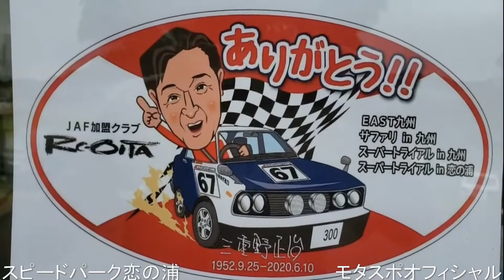2020年JMRC九州ジムカーナジュニアシリーズ第5戦『三重野正治メモリアル』スーパートライアルin恋の浦2020(B-FF1クラス)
モタスポオフィシャルのYouTubeでは、【JMRC九州ジムカーナジュニアシリーズ「スピードパーク恋の浦」】の再生リスト(プレイリスト)にオリジナルアルバムを作成していますので、宜しければそちらも是非ご覧下さい。

長らくお待たせ致しました。
新型コロナウイルス感染症の流行により約５ヶ月間、県外での撮影を自粛していました。
此れからは、徐々に様子をみながら活動をして行きますので何卒宜しくお願い致します。

さて、今回は2020年8月23日(日)にスピードパーク恋の浦様【ジムカーナコース】で開催された、【2020年JMRC九州ジムカーナジュニアシリーズ第5戦】をYouTube撮影をしてきました。
三台のカメラで撮影しましたので、ジムカーナの楽しさをどうぞ最後までご視聴下さい。

この度は、主催者並びに関係者の皆様からYouTube動画撮影及び配信の許可を頂きまして、大変有り難う御座いました。
今後もモータースポーツの楽しさを伝えて行けるように頑張って行こうと思いますので、
これからも引き続き宜しくお願いします。

スピードパーク恋の浦様のHPはコチラです。

スピードパーク恋の浦様のFBはコチラです。

JMRC九州のHPはコチラです。